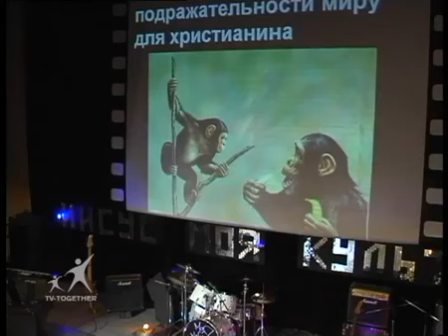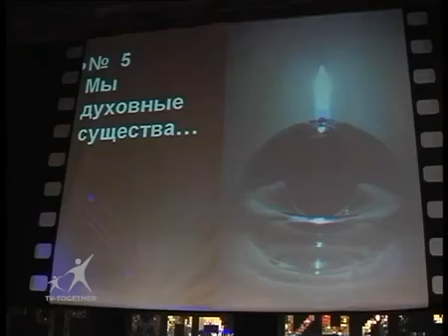Проповедь "С любовью к ЭМО" | Геннадий Мохненко